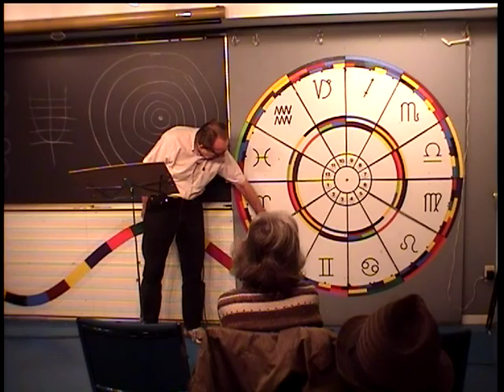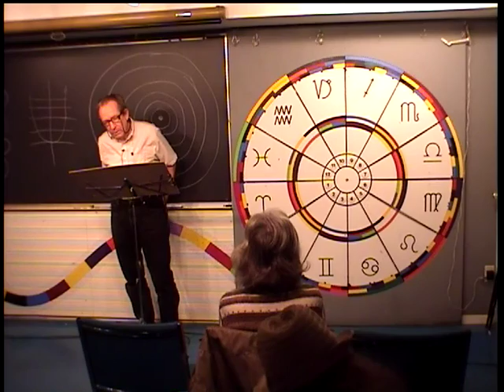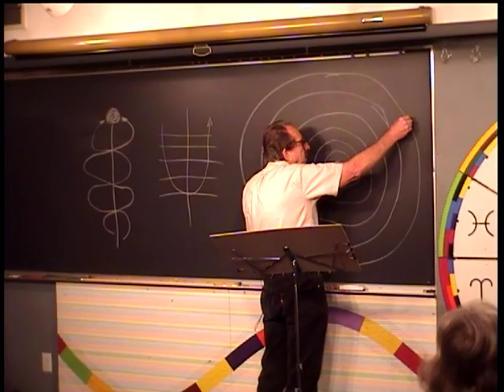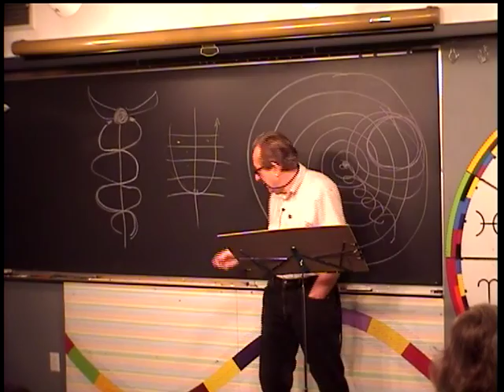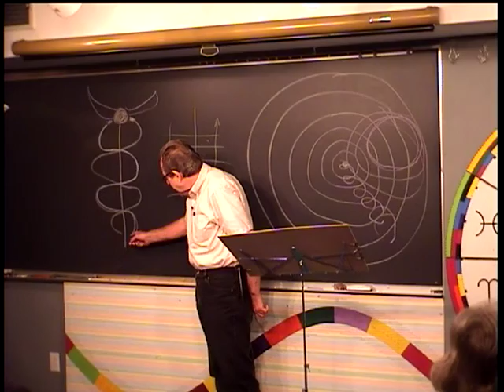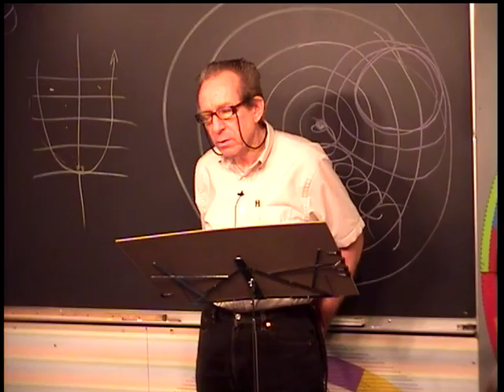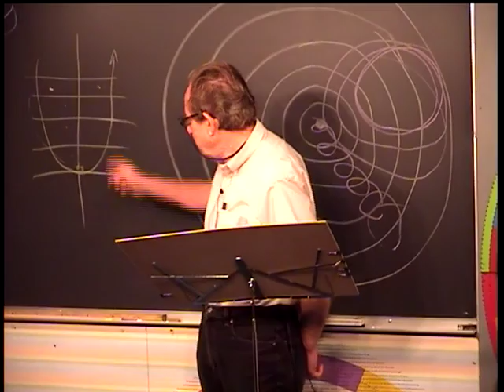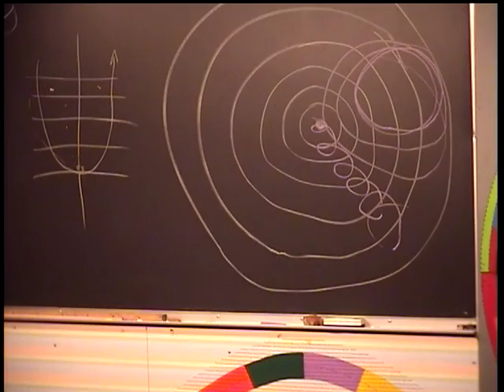Transitions Into The Aquarian Age, #8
An series talks using astrology to explore how we can make the
transition into the Aquarian Age in harmony with the cosmos.
Most of the astrology is non technical. All talks are informal.